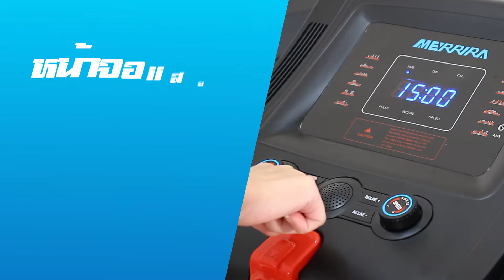รีวิวลู่วิ่งไฟฟ้า รุ่น Hunter จาก MERRIRA™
ลู่วิ่งไฟฟ้า รุ่น HUNTER จาก MERRIRA™
✔ มอเตอร์ DC 3.5 HP
✔พื้นที่วิ่ง กว้าง 43 ซม. x ยาว 123 ซม.
✔ ปรับความชันไฟฟ้า Auto-Incline 18 ระดับ
✔ เหมาะสำหรับผู้ใช้งานน้ำหนักไม่เกิน 80 กก
✔ เชื่อมต่อ ZWIFT Run เกมวิ่งออนไลน์ไปพร้อมๆ กับเพื่อนทั่วโลกได้ทันที ​
✔ วิ่งต่อเนื่องได้ 2 ชั่วโมง
✔ หน้าจอ LCD
✔ รับประกันโครงสร้างหลัก 1 ปี มอเตอร์ 5 ปี

รายละเอียดสินค้าเพิ่มเติม

สามารถดาวน์โหลดแคตตาล็อกเพื่อดูสินค้าทั้งหมดได้ที่นี่

สามารถเข้าชมสินค้าได้ที่สาขา นวมินทร์ 70
ปักหมุด "Merrira Thailand"
🏠 เปิดทุกวันจันทร์ - วันอาทิตย์ 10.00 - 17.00 น.